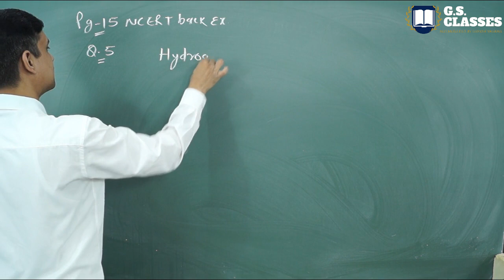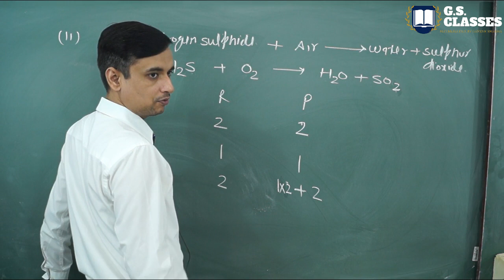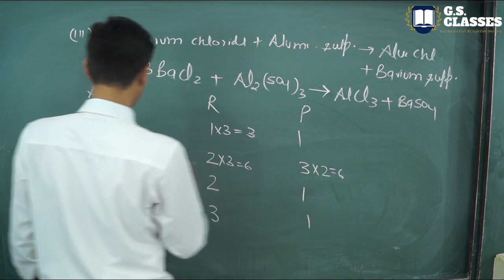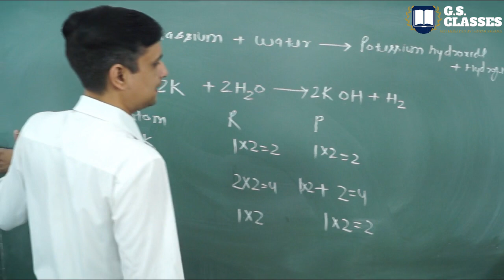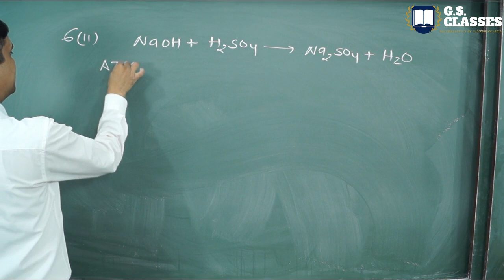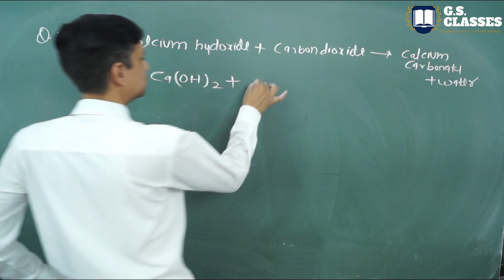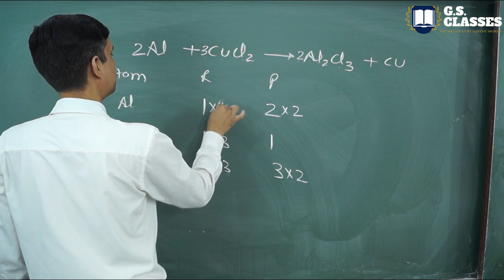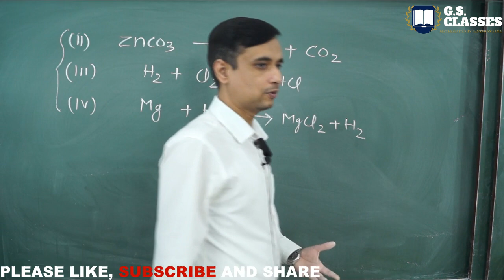CLASS 10 SCIENCE CHAPTER 1 | CHEMICAL REACTIONS AND EQUATIONS | PART-3